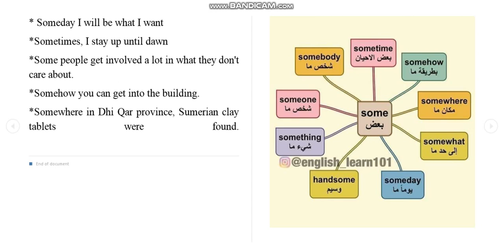كلمات من كلمة some مع جمل لتعلم اللغة الانكليزية